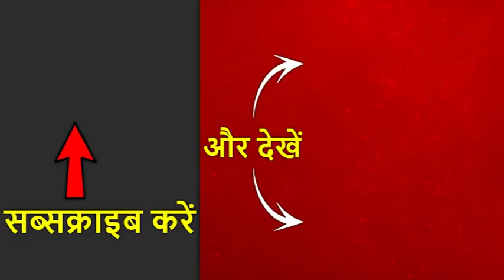Bhupinder Singh Hooda ने कांग्रेस में गुटबाजी करने के आरोपों पर क्या कहा? देखिए ये खास बातचीत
सुबह सुबह पूर्व सीएम और कांग्रेस के नेता भूपेंद्र हुड्डा ने रोहतक में अपने घर पर हवन पूजन किया. इसके बाद परिवार के साथ हुड्डा नामांकन के लिए निकले. बिना किसी तामझाम के रोहतक के सांपला में हुड्डा ने नामांकन दाखिल किया. हुड्डा गढ़ी सांपला सीट से कांग्रेस के उम्मीदवार हैं. नामांकन के बाद एबीपी न्यूज से बात करते हुए हुड्डा ने पार्टी की जीत का दावा किया.